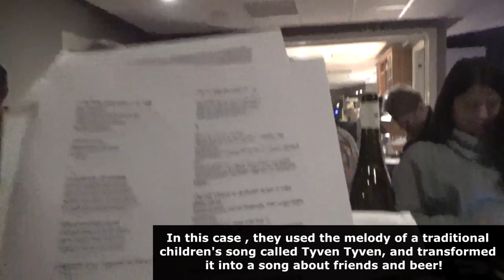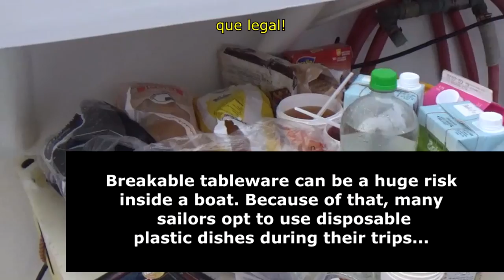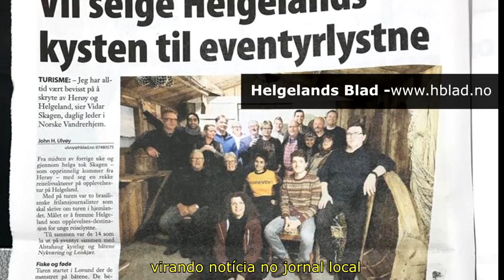The Fishing Trip to Helgeland - Episode 2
This time the girls: saw the spectacular Nothern Lights; sang traditional Norwegian songs in a restaurant; slept in a boat and had a special breakfast; visited the beautiful Islands of Lovund and Seløy; found out how not to get any fish; and even talked to the Mayor of Herøy’s Municipality about history, fishing and tourism development.

Press play and check out the details of this adventure =D

Songs used in the video:

Carnival de Brazil - Doug Maxwell